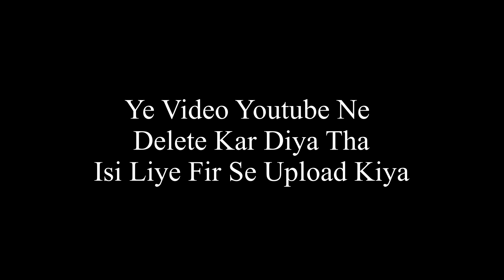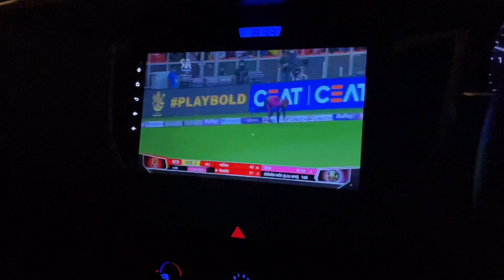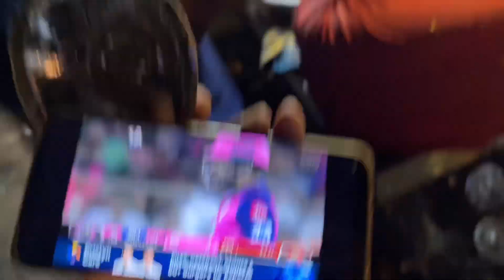Starring Other Girl In Front Of My Wife 😂